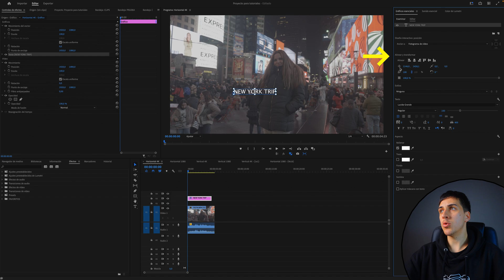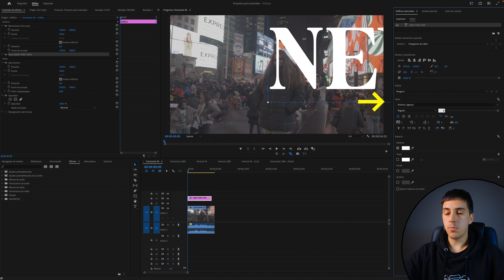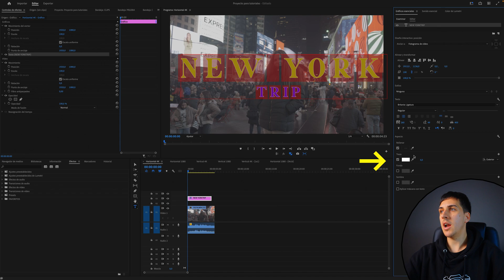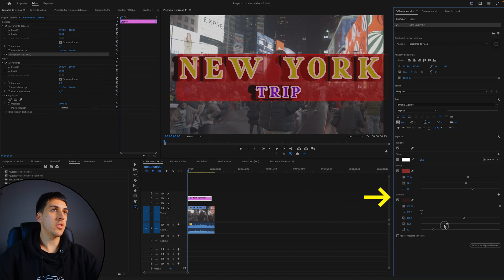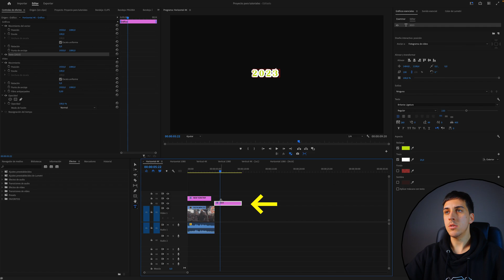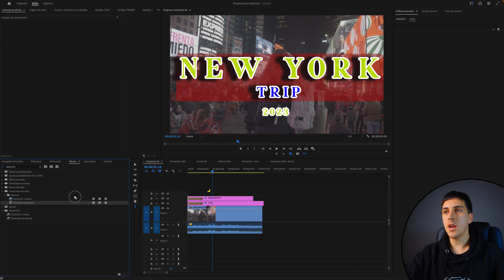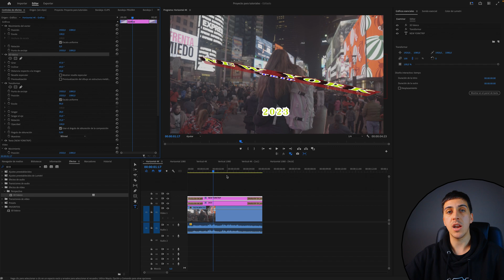Cómo CREAR y EDITAR TEXTOS | Adobe Premiere Pro Tutorial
En este tutorial aprenderás a cómo crear textos, títulos o gráficos y cómo editarlos en Adobe Premiere Pro. Te enseñaré todas las funciones de edición de textos y como aplicar efectos.

Aprenderás a cómo utilizar todas las herramientas de “Gráficos esenciales” para poder personalizar tu texto a tu gusto , modificando la apariencia, tamaño, posición y añadiéndole sombras, trazados o fondos.

Además te mostraré cómo aplicar efectos de vídeo a estos textos y efectos de transformación y 3D.

*NOVEDAD* En la versión de 2025, las herramientas y ajustes de texto ya no se encuentran en "Gráficos Esenciales", sino en el panel - ventana de "Propiedades". En "Propiedades" tendremos todas las herramientas y ajustes de texto que se muestran en el vídeo tutorial, los procesos y pasos a seguir serán los mismos, solo que los realizaremos desde la ventana de "propiedades".

· ¡Espero que disfrutes y aprendas con este vídeo! Muchas Gracias y enfócate en lo bueno.